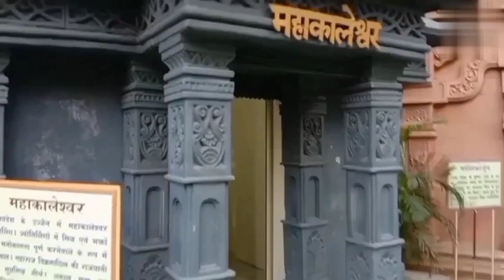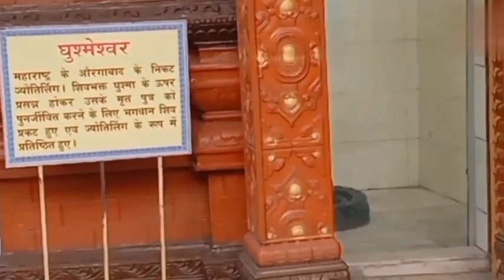Part 2 Howrah salkiya notun mondir 😊 Tokka Fokka Video 🤵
Part 2 Howrah salkiya notun mondir